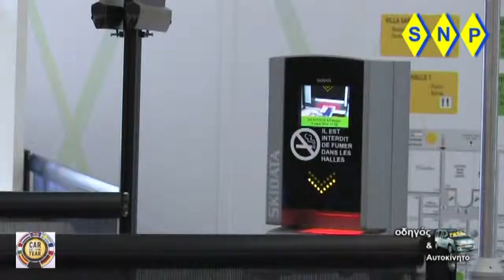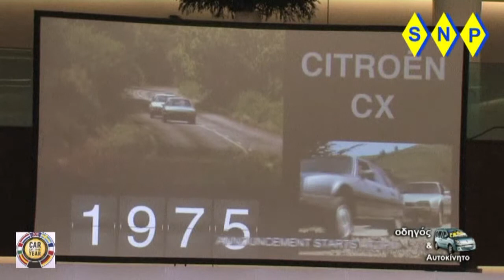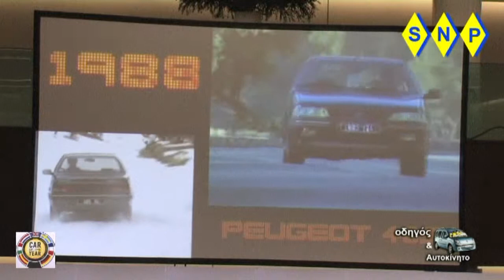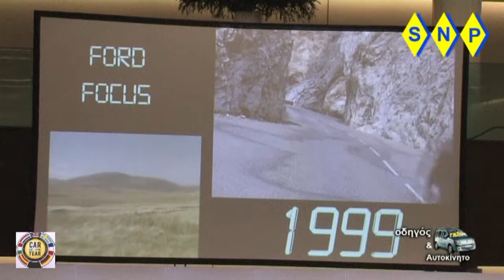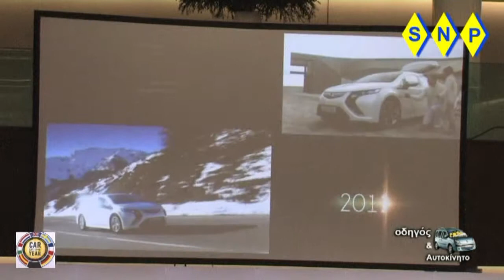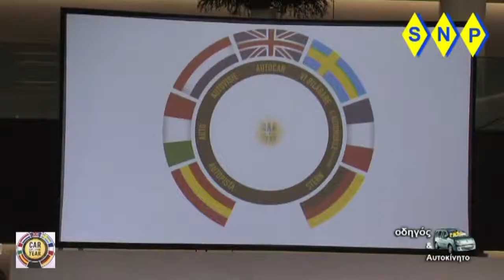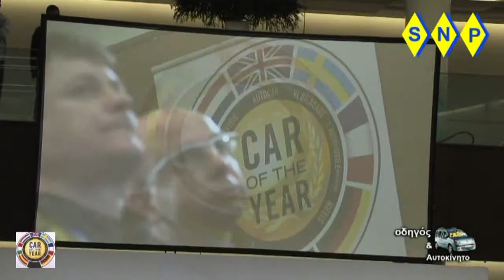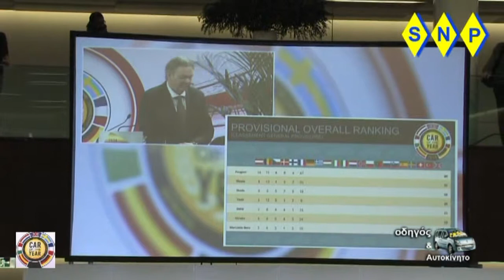car of the year 2014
geneva motor show 3-3-2014